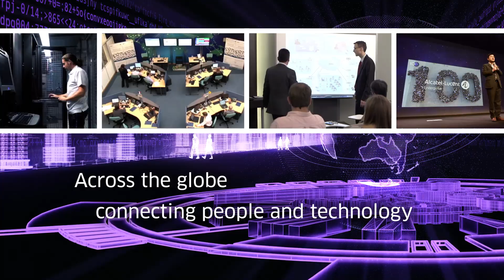Happy 100th Year Birthday, ALE!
It’s not every day you turn 100 years old! Today we celebrate the technology, people and cultural values that have made our company and our people successful for 100 years.